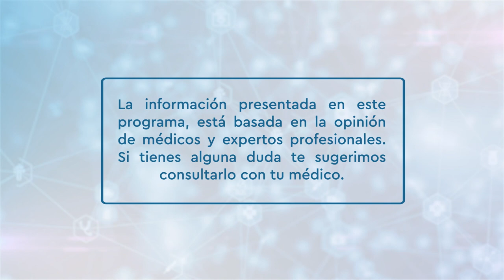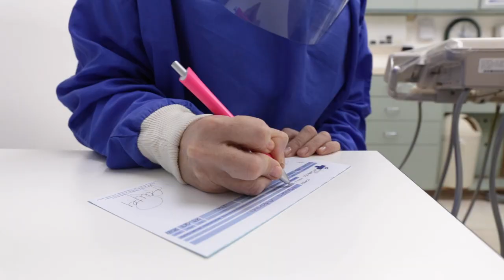Sanamente - Salud bucal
Si eres de las personas que se lava los dientes 3 veces al día después de cada comida, visita al dentista cada 6 meses para una limpieza profunda y mantienes limpia tu boca. ¡Felicidades! eres una persona que se preocupa por su salud bucal.
Hoy en Sanamente tenemos a dos invitados odontólogos, quienes nos orientarán en algunos aspectos que debemos darle importancia a nuestra salud bucal, además nos orientarán en cómo prevenir enfermedades desde nuestra boca.